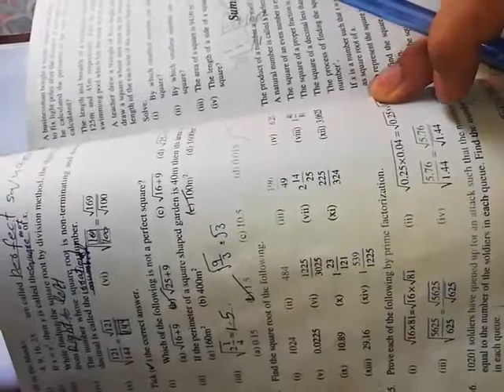7th math Review ex 5 Q# 5,6,7